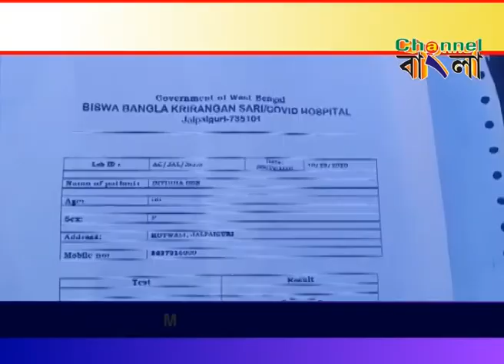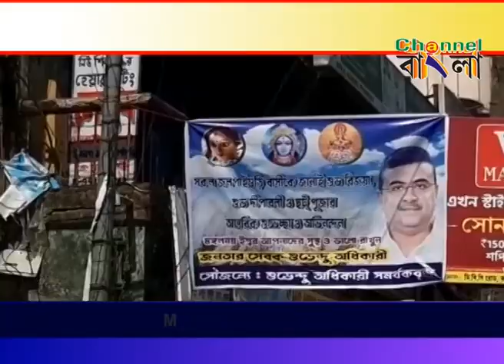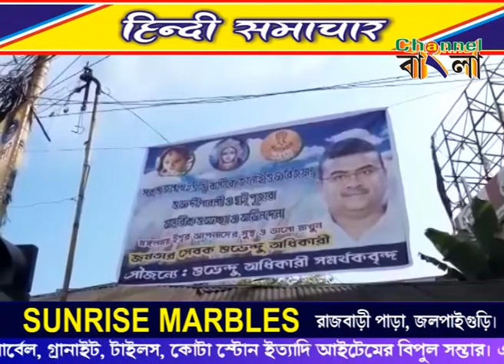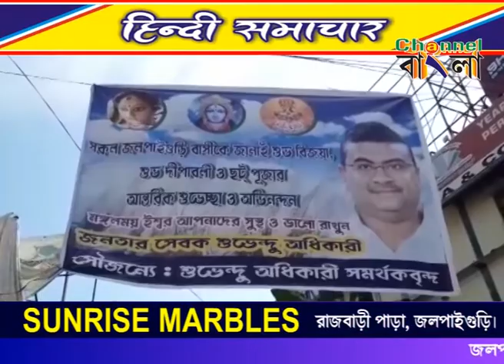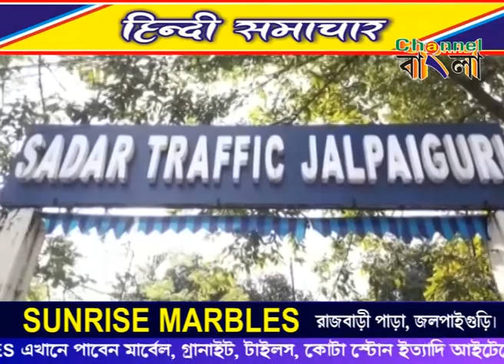Channel Bangla Hindi News 01 11 2020